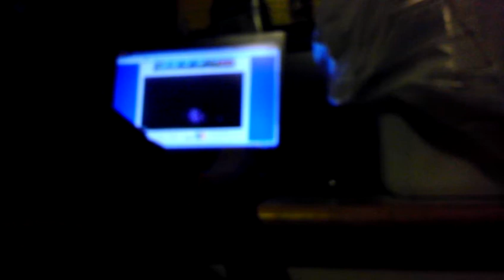Happy Wheels - my brother is a retard